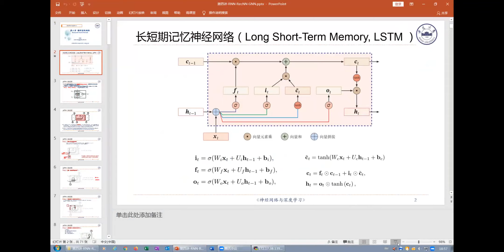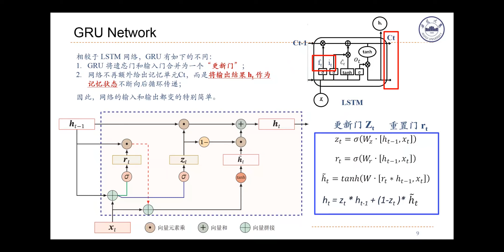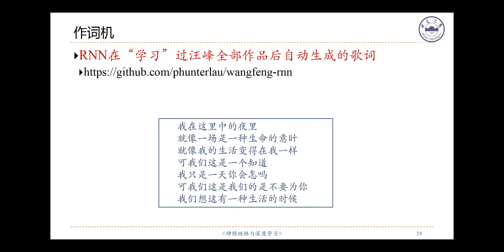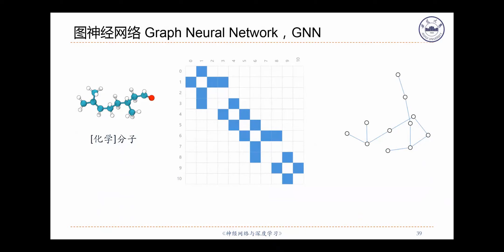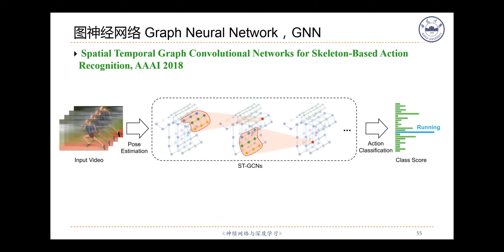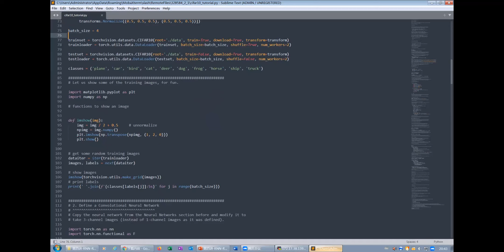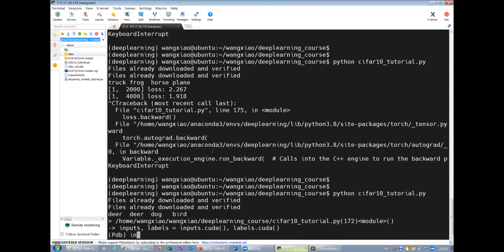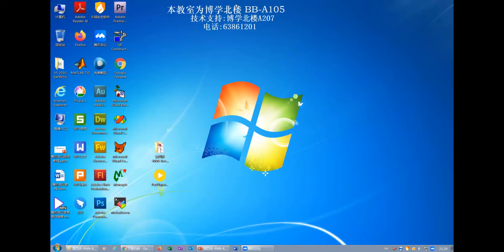AHU-2023-深度学习-第四讲 RNN RecNN GNN